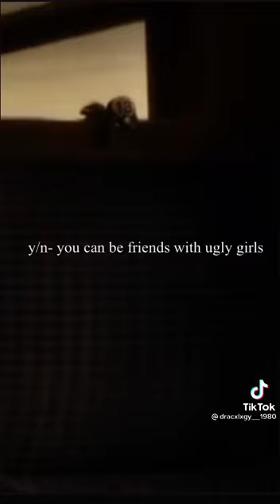yn is a little jealous..🤭🤭